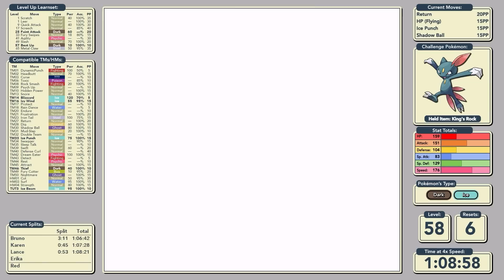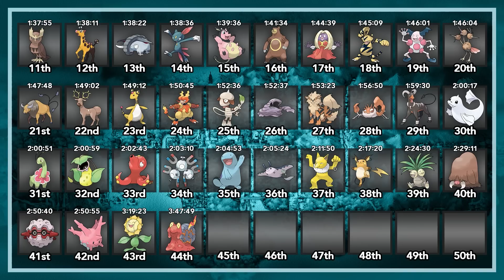How fast can I beat Pokémon Crystal with Sneasel only? - Pokémon Crystal Solo Challenge